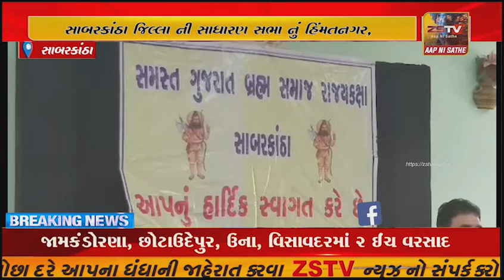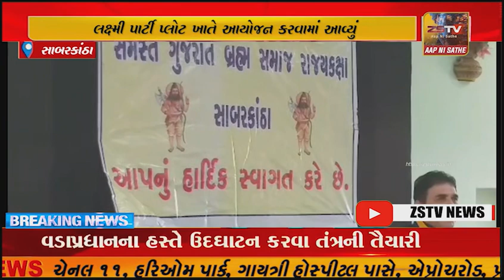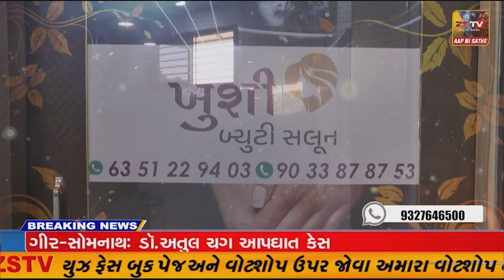સાબરકાંઠા જિલ્લા ની સાધારણ સભા નું હિંમતનગર, લક્ષ્મી પાર્ટી પ્લોટ ખાતે આયોજન કરવામાં આવ્યું